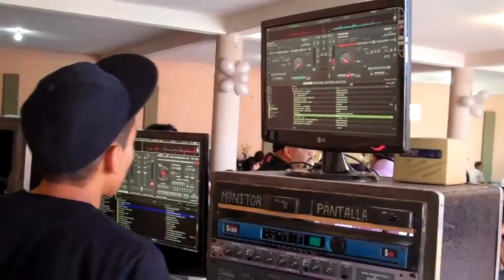Recorded on febrero 1, 2012 using a Flip Video camcorder.